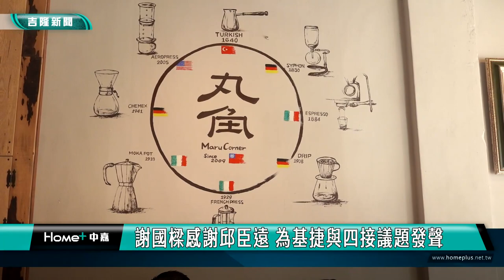謝國樑|邱臣遠|捷運|四接|謝國樑感謝邱臣遠 為基捷與四接議題發聲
民眾黨立院黨團總召邱臣遠來拜會市長謝國樑，針對四接和捷運等議題進行交流，謝國樑表示相當感謝邱臣遠委員在他上任後，針對四接與捷運議題多次在中央為基隆發聲，也期許未來雙方有更多的合作。

謝國樑市長跟邱臣遠立法委員，雙方對於台電四接、基捷等議題展開意見交流，並一起強調市政與地方發展應不分黨派，未來會攜手共同為地方民意發聲。

謝國樑市長表示，無論是基捷、台電四接及台鐵109車次增停南港站等議題，邱臣遠委員在行政院會議或相關協調會等場合持續為基隆市府發聲，對於邱委員的支持，市長表達由衷的謝意。

針對基隆捷運的規劃，市長期盼中央能有寬裕的還款週期並儘早定案，市府已盤點具有就業與城市居住潛力的基地，七月將推出容積銀行，為興建捷運做好準備。對於中央能否同意基隆捷運延長還款週期的訴求，市長已請邱佩琳副市長協助聯繫並盼能拜訪行政院，希望能朝向延長年限超過二十年的方案來努力，市府也會積極創造財源收入、增加開發收益的方向前進，希望中央能提供協助，減輕地方政府財政負擔。

邱臣遠委員指出，基隆捷運應以區域經濟的發展為規畫重點，在地方財政艱困之際，由中央給予最大支持與延長還款週期，帶動基隆河谷廊帶周邊發展，創造就業與經濟產值，進而符合市民的需求及期待。

媒體也詢問邱臣遠是否會參選基隆立委，邱臣遠表示如果有進一步的消息會對外來公布。謝國樑也表示無論邱臣遠在什麼職務上都會給予最大的祝福。